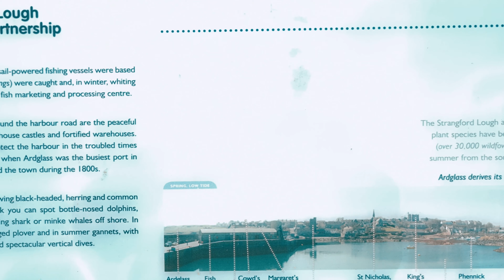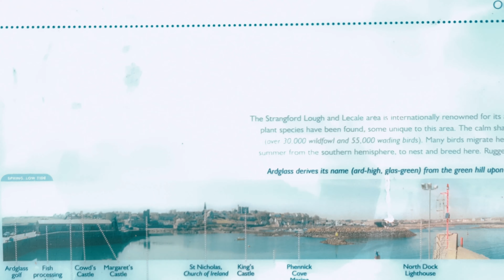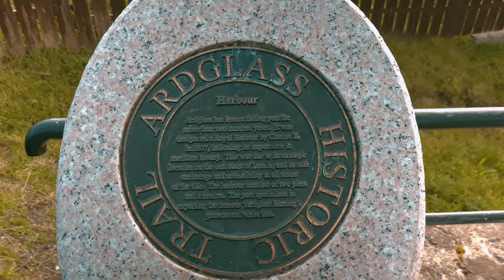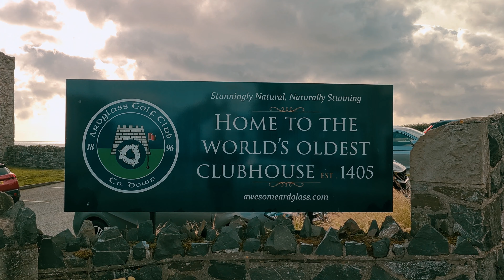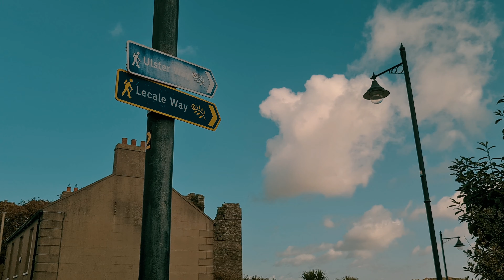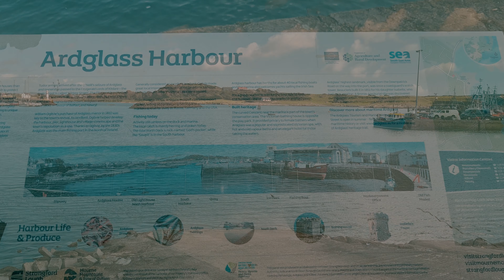EP26 - ARDGLASS | Co. Down | Northern Ireland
Title: Explore the Rich History and Vibrant Culture of Ardglass, Northern Ireland

Description:
Join us as we uncover the fascinating history and immerse ourselves in the vibrant culture of this coastal gem.

🏰 **Historical Treasures**: Ardglass boasts a history that dates back centuries. From its medieval castle ruins to its ancient fishing industry, this village is a living testament to the passage of time. We'll take you on a tour of Ardglass Castle, a 15th-century marvel that stands proudly as a symbol of the village's storied past.

🎣 **Fishing Heritage**: Fishing has been the lifeblood of Ardglass for generations. Learn about the village's deep-rooted connection to the sea and the vital role it has played in shaping the local culture. Explore the quaint fishing harbour where colourful boats bob on the sparkling waters, and meet some of the friendly locals who still carry on this time-honoured tradition.

🍀 **Cultural Traditions**: Discover the warm and welcoming spirit of Ardglass as we delve into its rich cultural traditions.

🏖️ **Natural Beauty**: Ardglass is not only steeped in history and culture but also blessed with breath-taking natural beauty. The rugged coastline, with its dramatic cliffs and sweeping vistas, provides the perfect backdrop for outdoor adventures. We'll take you on a scenic tour of the area, showcasing its stunning landscapes and hidden gems.

🍽️ **Culinary Delights**: No visit to Ardglass would be complete without savouring its delicious seafood offerings. We'll treat your taste buds to a culinary exploration of the village, where fresh catch of the day is transformed into mouth-watering dishes that will leave you craving for more.

Join us as we celebrate the heritage, culture, and natural wonders of Ardglass, Northern Ireland. Whether you're planning a visit or simply want to immerse yourself in the beauty of this coastal village from afar, our videos will transport you to this enchanting corner of the world.